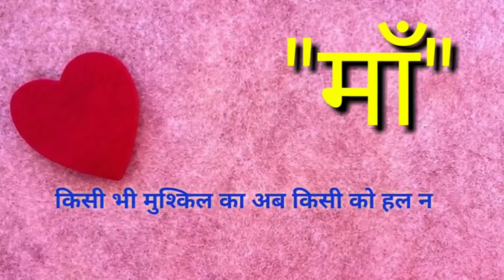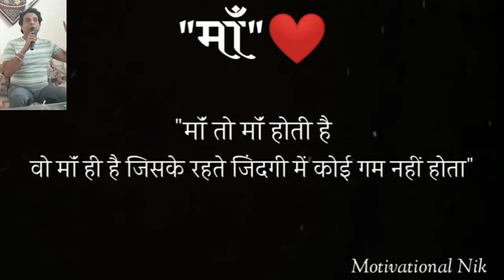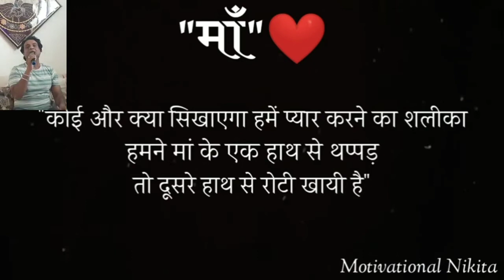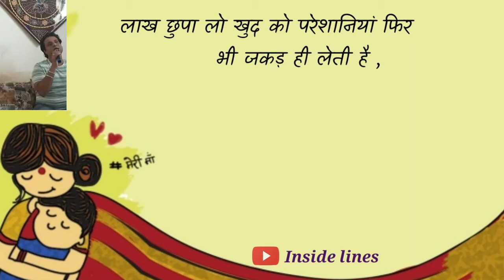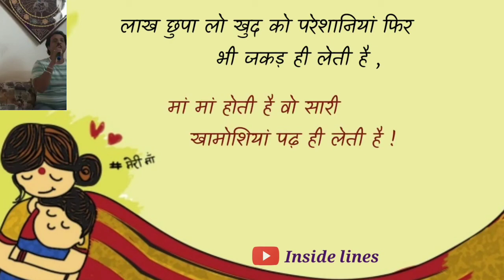tu kitni acchi hai/ TU KITNI ACCHI HAI/SAURABH MITTAL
tu kitni achchi hai
TU KITNI ACCHI HAI
O MAA O MAA